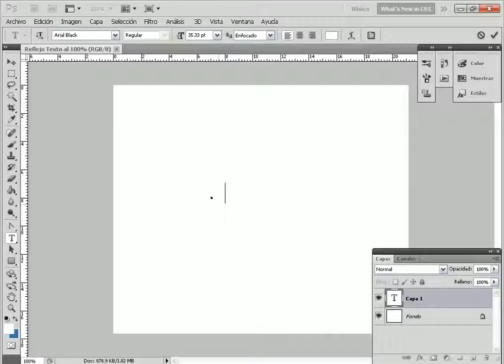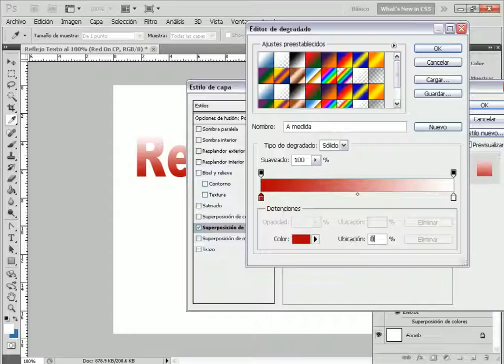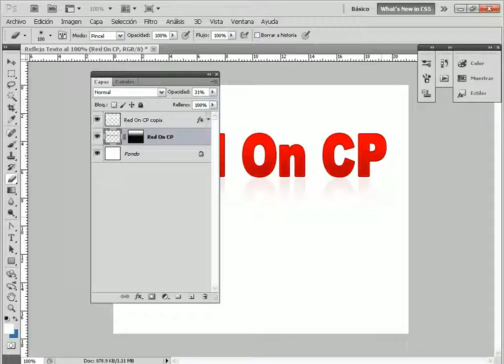Crear Reflejo En Una Imagen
Para Cambiar el tamaño del Texto es con  :  CTRL+ T :D